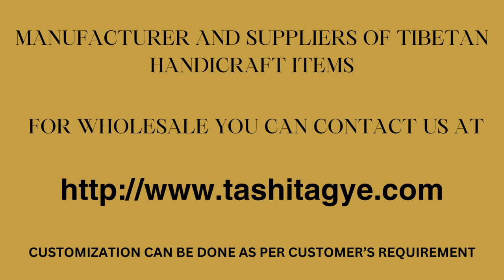TIBETAN BUDDHIST THANGKA PAINTING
THANGKA PAINTING , Tibetan culture is known for its unique painting style known as the THANGKA .   these are often painted on cotton before being covered in silk brocade. The procedure of painting a thangka is quite complex.

It has unique national features, vibrant religious colors, and a particular artistic style, with the brightest color painting of the sacred Buddha in the entire globe.The traditional colours used to indicate its sacredness include gold, silver, pearl, agate, coral, stone.

Painting a deity in turns becomes an act of worship for many traditional Tibetan artists, especially when they make the thangkas, or Tibetan scroll paintings. Thangkas are artworks that represent buddhas, bodhisattvas (enlightened beings), and teachers as well as the holy stories and values they represent. They are a kind of visual scripture. Thangkas are a key component of household altars as well as monastic shrines as they serve as both objects of worship and symbols of religious values.

We are manufacture and supplier of Tibetan handicraft items, you can customized your order as per your requirement. for more information logon

Buddhist thangka paintings,
Tashi Tagye,
Buddhist thangka,
Tibetan Buddhist thangka,
Tibetan thangka paintings,
zen Buddhist painting,
zen Buddhist art,
White tara painting,
shakyamuni paintings,
Meditation thangka painting,
Vasudhara tibetan painting,
amitabh buddhist,
wall decor,
household wall paintings,